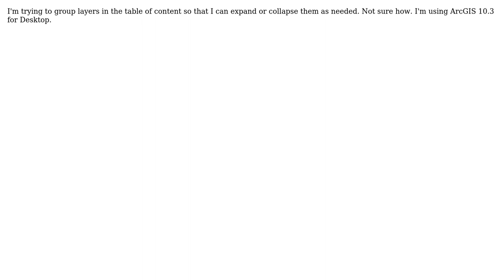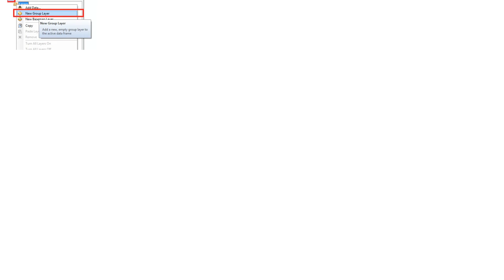GIS: Grouping layers in Table of Contents in ArcGIS for Desktop?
With thanks & praise to God, and with thanks to the many people who have made this project possible! | Content (except music & images) licensed under CC BY-SA | Music | Images & others | With thanks to user PolyGeo user andrew2016 user Aaron and the Stack Exchange Network Trademarks are property of their respective owners. You are responsible for your own actions.